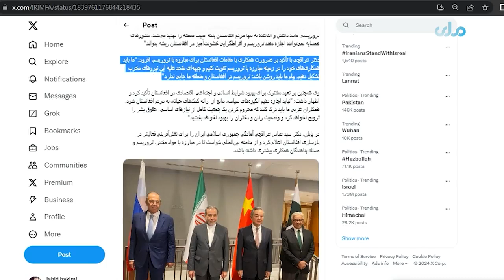وزیر امور خارجه: در حال حاضر میزان تجارت میان افغانستان و روسیه به ۳۵۹ میلیون دالر می‌رسد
مولوی امیرخان متقی، وزیر امور خارجه در گفت‌وگو با یکی از رسانه‌‌های روسی می‌گوید، در حال حاضر میزان تجارت میان افغانستان و روسیه به ۳۵۹ میلیون دالر می‌رسد.